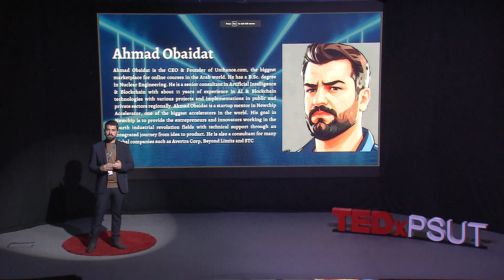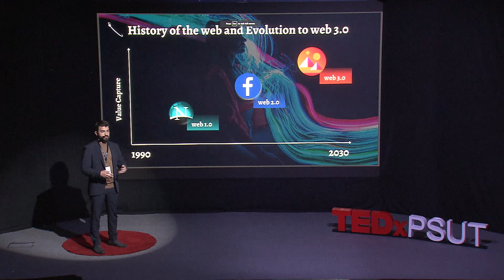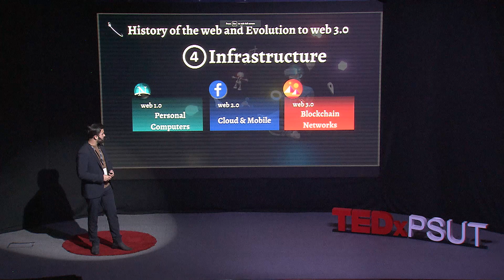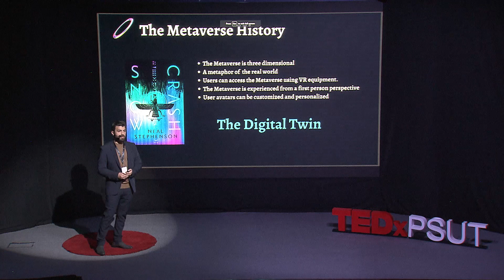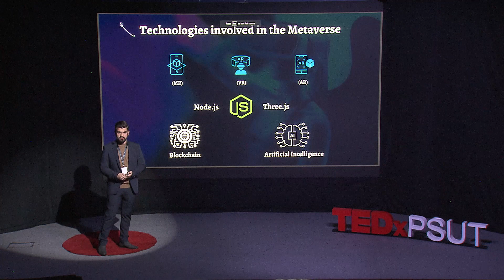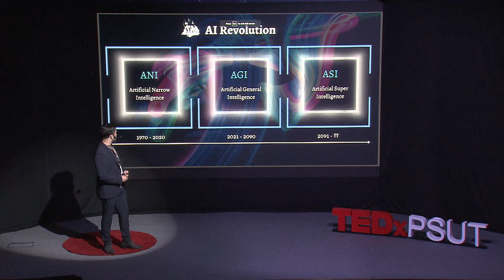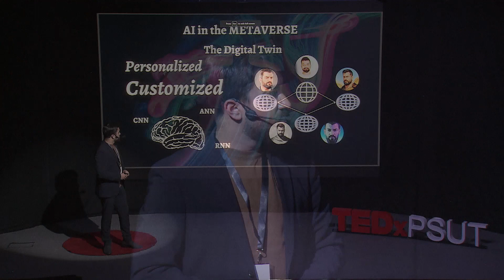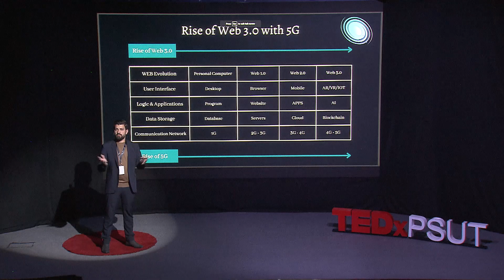AI In the Metaverse | Ahmad Obaidat | TEDxPSUT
Ahmad is the CEO & Founder of Unihance.com, the biggest marketplace for online courses in the Arab world. He has a B.Sc. degree in Nuclear Engineering. He is a senior consultant in Artificial Intelligence & Blockchain with about 11 years of experience in AI & Blockchain technologies with various projects and implementations in public and private sectors regionally. Ahmad Obaidat is a startup mentor in Newchip Accelerator, one of the biggest accelerators in the world. His goal in Newchip is to provide the entrepreneurs and innovators working in the fourth industrial revolution fields with technical support through an integrated journey from idea to product. He is also a consultant for many global companies such as Avertra Corp, Beyond Limits and STC Ahmad Obaidat is the CEO & Founder of Unihance.com, the biggest marketplace for online courses in the Arab world. He has a B.Sc. degree in Nuclear Engineering. He is a senior consultant in Artificial Intelligence & Blockchain with about 11 years of experience in AI & Blockchain technologies with various projects and implementations in public and private sectors regionally. Ahmad Obaidat is a startup mentor in Newchip Accelerator, one of the biggest accelerators in the world. His goal in Newchip is to provide the entrepreneurs and innovators working in the fourth industrial revolution fields with technical support through an integrated journey from idea to product. He is also a consultant for many global companies such as Avertra Corp, Beyond Limits and STC. This talk was given at a TEDx event using the TED conference format but independently organized by a local community.